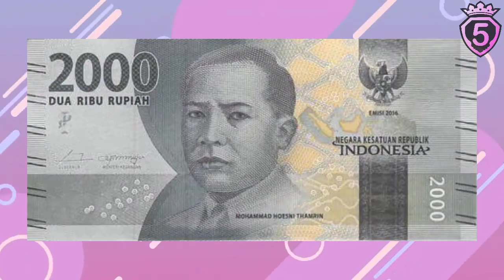Sosok dibalik uang Rp 2000, M H Thamrin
Pada uang kertas pecahan 2ribu rupiah emisi tahun 2016 terdapat gambar pahlawan Mohammad Hoesni Thamrin. Mohammad Husni Thamrin lahir di Weltevreden, Batavia (daerah Sawah Besar, Jakarta) pada tanggal 16 Februari 1894 dan meninggal di Senen, Batavia pada tanggal 11 Januari 1941 di usia 46 tahun.

Mohammad Husni Thamrin merupakan seorang politisi dan tokoh pergerakan nasional di era Hindia Belanda. Ia adalah keturunan Belanda dan Betawi, namun tidak menyandang nama Belanda dari ayahnya karena sejak kecil telah dirawat oleh paman dari pihak ibu.

Semasa hidupnya, Thamrin selalu memperjuangkan nasib bangsa agar dapat merdeka melalui jalur parlementer. Sebagai seorang anggota parlemen Dewan Rakyat bentukan Belanda, ia tidak mau menjadi suruhan Belanda yang menindas rakyat. Thamrin selalu berusaha untuk mencarikan beragam solusi untuk mengatasi persoalan yang terjadi pada masyarakat di bawahnya. Walaupun tetap kooperatif dengan Belanda, ia tetap teguh memegang integritas visi Indonesia Merdeka walaupun belum sempat ia saksikan semasa hidupnya.

Kiprahnya dalam pegerakan nasional, berjuang untuk rakyat, kemajuan masyarakat pribumi, serta tuntutan Indonesia berpalemen merdeka, membuatnya dikenal sebagai Mat Seni si pejuang dari tanah Betawi. Ia juga dikenal sebagai salah satu tokoh dari organisasi Kaoem Betawi yang pertama kali menjadi anggota Dewan Rakyat di Hindia Belanda, yang mewakili kelompok pribumi.

Atas jasa-jasanya, ia dinobatkan sebagai Pahlawan Nasional Indonesia pada 1964. Namanya juga diabadikan menjadi nama-nama jalan terutama jalan protokol di kota jakarta yaitu jl. MH Thamrin